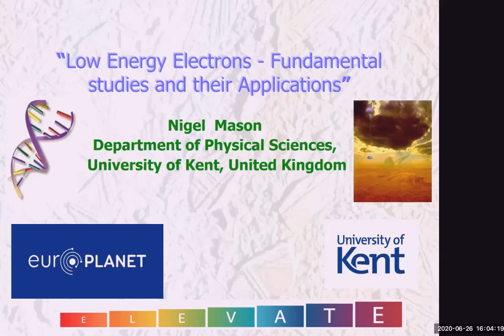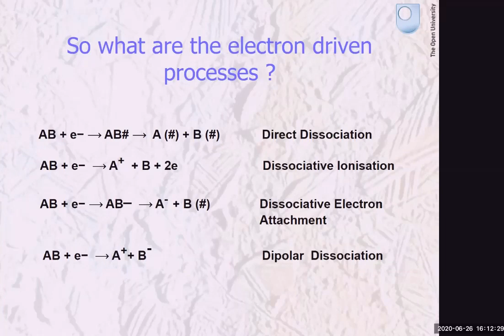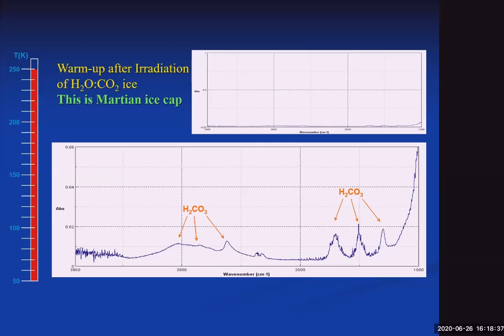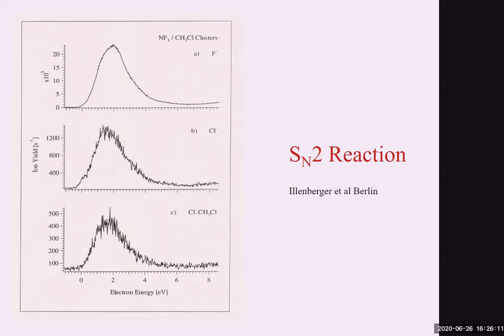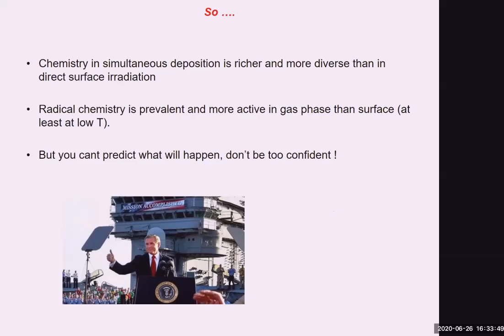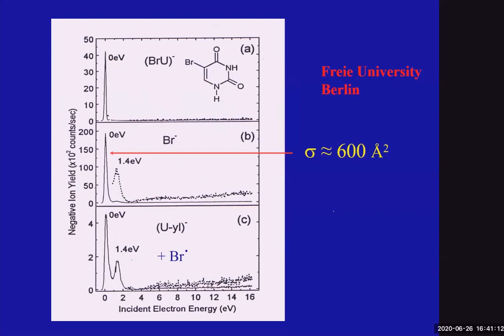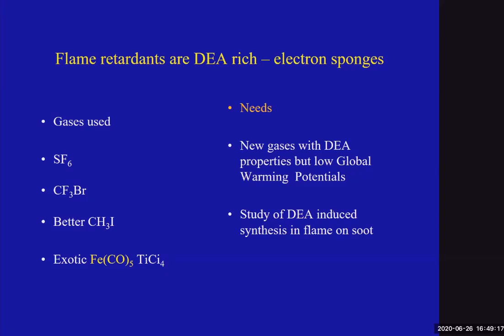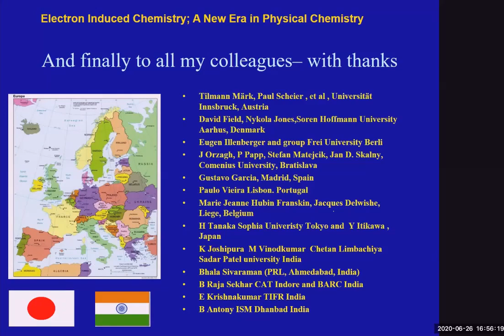ISAMP (Web) Colloquium - III (Prof. Nigel Mason)